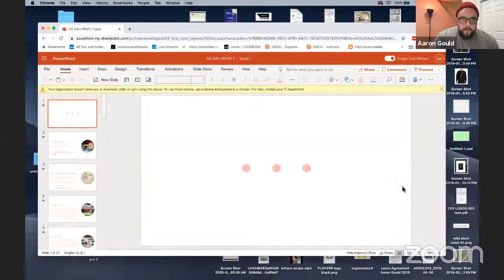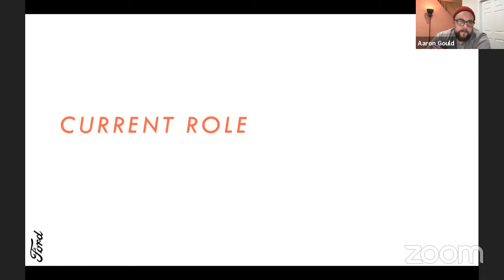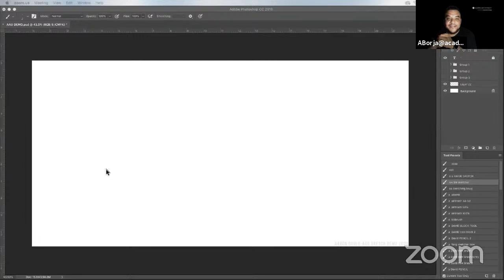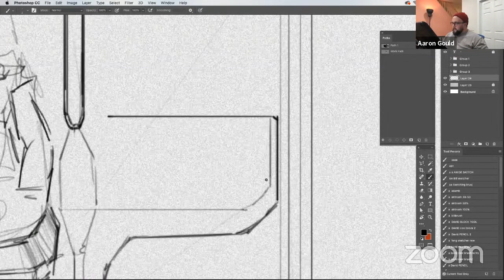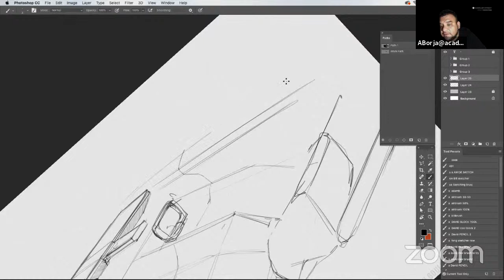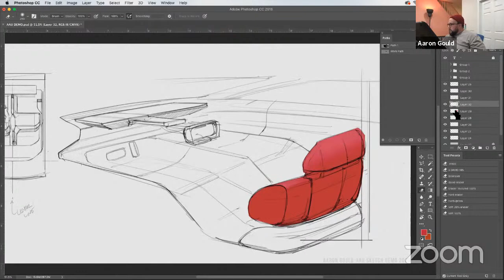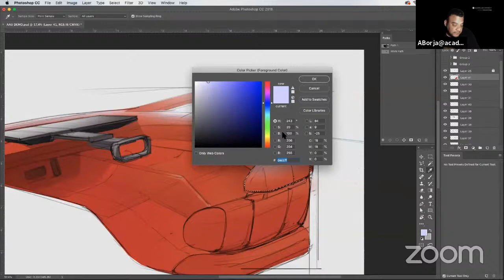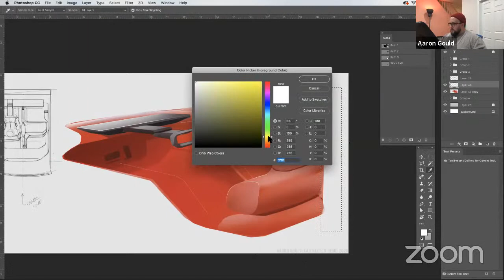Designing the Ford Bronco Workshop | Academy of Art University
Designing the Ford Bronco Workshop invites Aaron Gould, Global Strategic Designer for Interiors at Ford Motor Company, to discuss how understanding human behavrios is important to designing things that make people happy. He also shares his creative journey—from student at the Academy to design professional at Ford—and the skills, processes, and knowledge necessary to succeed.